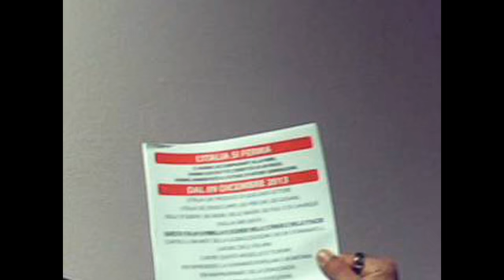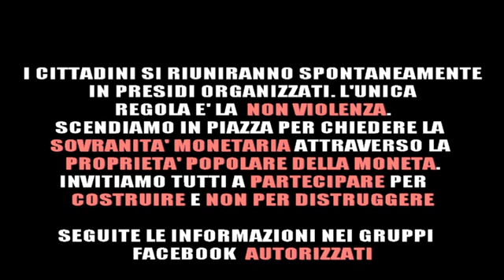9 Dicembre 2013 - L'Italia si ferma!